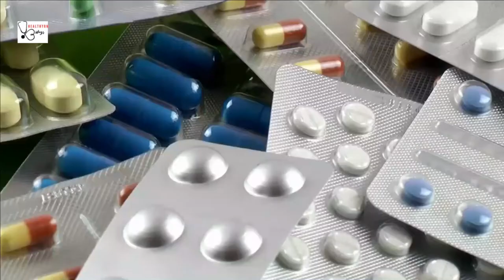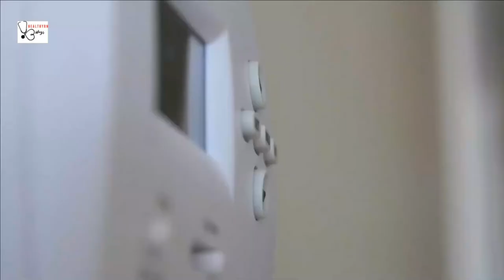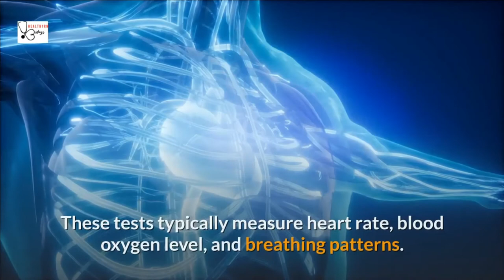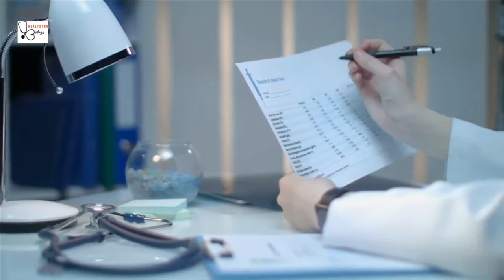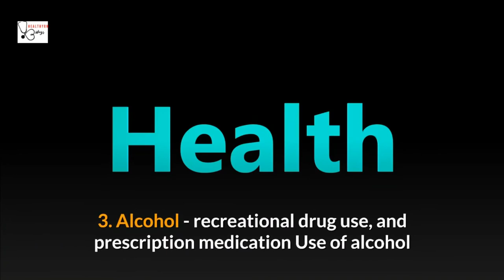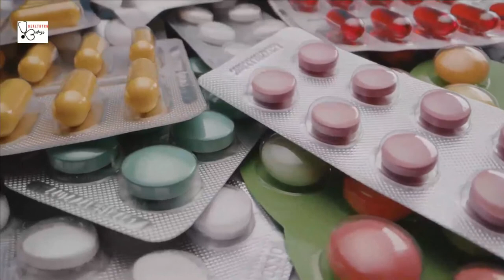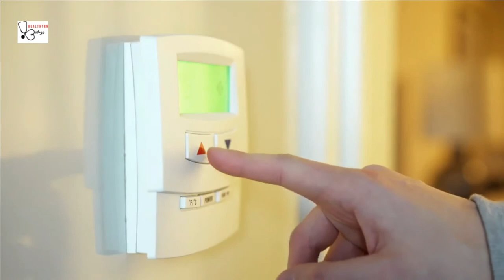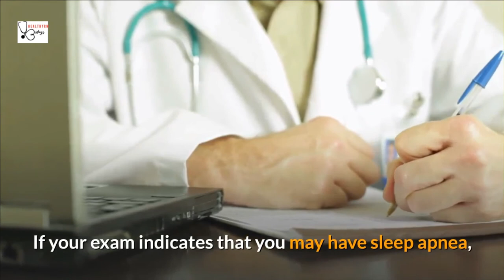HOW TO AVOID SLEEPING DURING DAYTIME/EXCESSIVE DAYTIME SLEEPINESS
Falling a asleep during daytime can be exhausting here's some tips and tricks to do on how to avoid sleeping during daytime. please comment and any suggestion, like, share and  subscribe for more hypnosis and self-help videos. I wish you the very best. Kind regards.